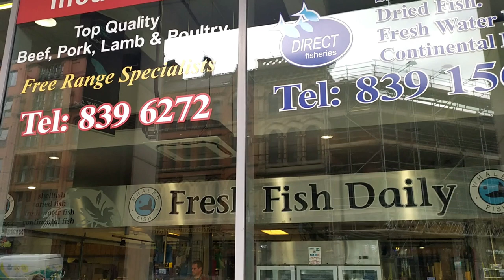इंग्लंड मधील Fish Market& Sunday Special Dish -Fish Fry /UK Fish Market/Golden Pomfret/Indians In UK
This vlog is showing -Fish Market in UK .We get varieties of Fish from all over world in UK .At the end enjoy Delicious Famous Goan Fish Curry and Fish Fry .Indian Family in UK Shopping Vlog Fish Market.
Special Golden Pomfret which add the charm to this Fish Market .Must Watch .